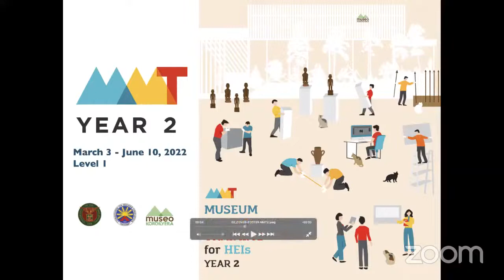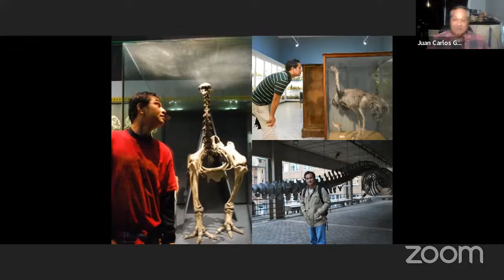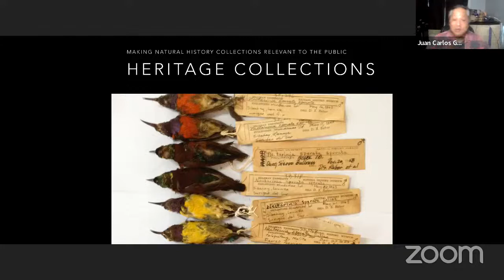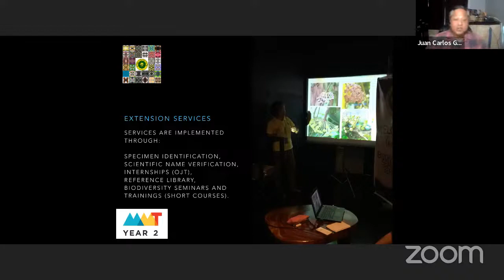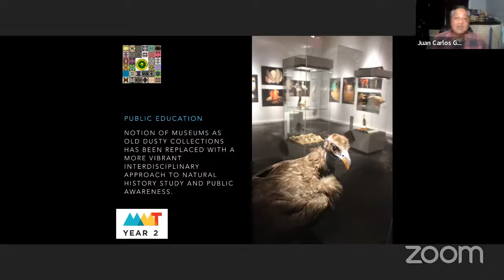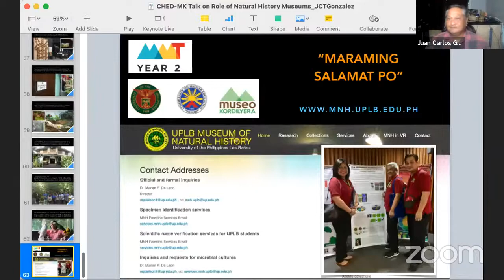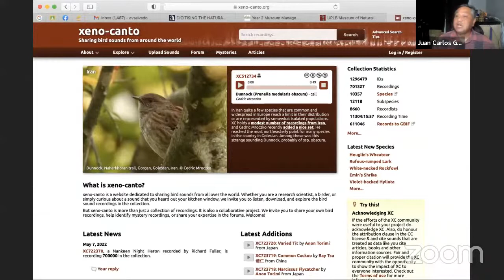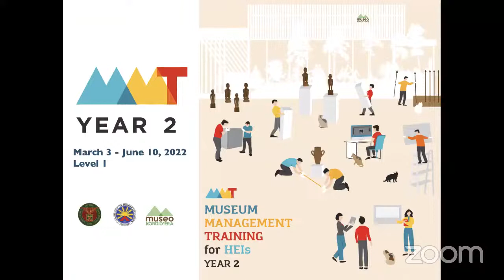Role of Natural History Museums in University Museums | Dr. Juan Carlos Gonzalez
UPB Webinar --  Museo Kordilyera Webinars -- Museum Management Training for HEI's Year 2 Level 1

10:00 am to 12:00 nn

Role of Natural History Museums in University Museums

Dr. Juan Carlos Gonzalez